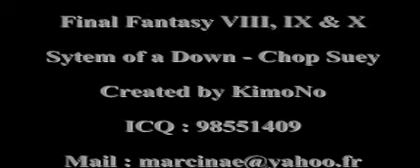Final Fantasy AMV (System of a down)